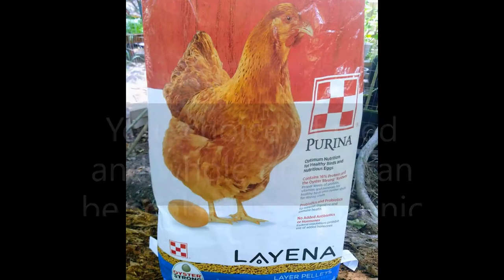DIY Natural Health Tonic For Chickens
or use Oregano and molasses health boost immune support natural tonic easy recipe
Oregano . The potential advantages of using oregano extracts, in poultry diets include improved feed intake and feed conversion, enhanced digestion, expanded productive performance, down-regulated disease incidence and economic losses.
Phytogenics, mainly essential oils, have been reported to improve growth performances in farm animals and are thereby considered as potential key solutions for antibiotic-free livestock nutrition
Molasses aids in building muscles and in heart health. It's also jam-packed with nutrients and acts as a mild laxative. Fed in moderation, molasses delivers quite the nutritional punch AND chickens love it.
Benefits of Molasses for Chickens. In moderation, molasses is an excellent supplement for your chicken feed. It contains high levels of calcium, iron, potassium, and magnesium. It's also a fantastic energy source, which is why it's used as a binder for many livestock types.
Molasses has some super health benefits for the backyard flock of chickens. Molasses, specifically black strap molasses, can be an important addition to your chickens' diet. Although too much molasses will cause diarrhea, a small amount can be beneficial to your hens' health.